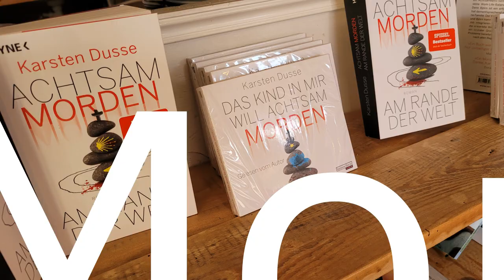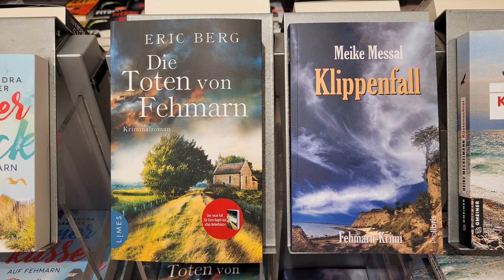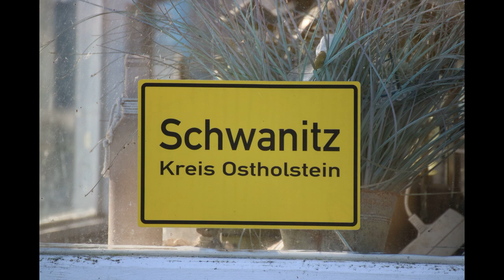Sonneninsel Fehmarn mit Abstecher nach Schwanitz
Schwanitz bekannt durch Nord bei Nordwest mit Marleen Lohse;  Jana Klinge; Hinnerk Schönemann; Cem-Ali Gültekin u.v.m.